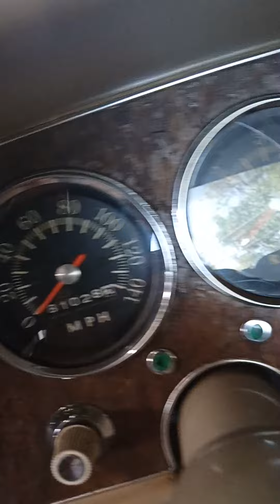the detail specialist